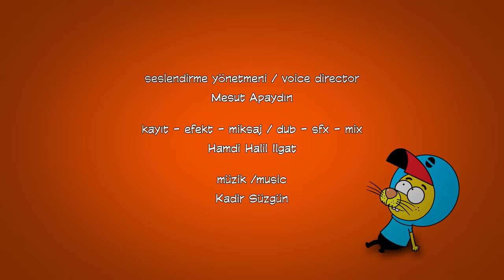Kral Şakir 232. Bölüm - Necati ile Karınca Remzi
Kral Şakir En Sevilen Sahneler İzlemek İçin👉

Proje Tasarımcısı: Varol Yaşaroğlu & Berk Tokay
Yapımcı: Varol Yaşaroğlu
Yönetici Yapımcı: Berk Tokay
Senarist: Haluk Can Dizdaroğlu
Yönetmen: Kuntay Kumbur